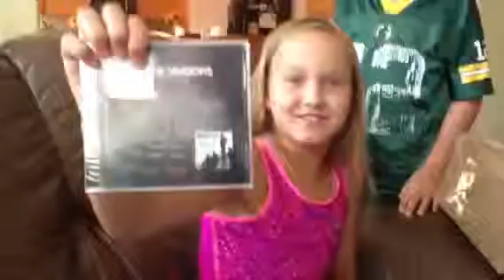Lil bday 1